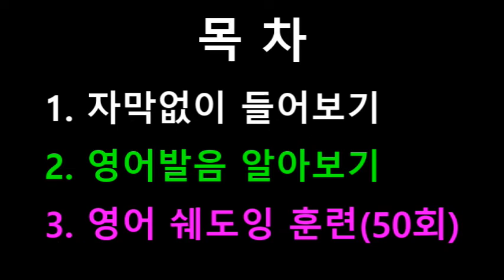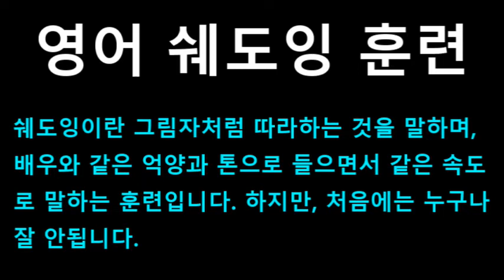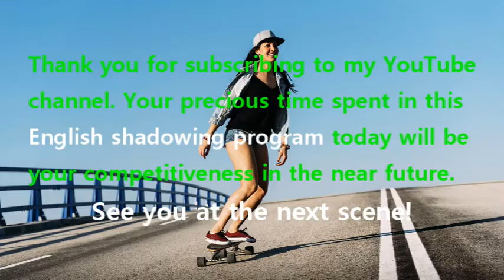[영어쉐도잉] 프렌즈 시즌1 3화 #075 - Let’s see, today’s Monday... Never.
#071 : Alright, I am going to go change, I’ve got a date.
#072 : This Alan again? How’s it going?
#073 : It’s going pretty good, you know, It’s nice, and, we’re having fun.
#074 : So when do we get to meet the guy?
#075 : Let’s see, today’s Monday... Never.
#076 : Oh, come on! Come on! // No. No. Not after what happened with Steve.
#077 : What are you talking about? We love Schhteve! Schhteve was schhexy!